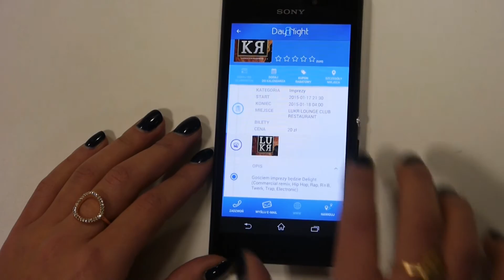Aplikacja Day&Night | Film Instruktażowy| Zainspiruj Mnie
Kolejna odsłona możliwości Aplikacja Day&Night - pierwsza aplikacja imprezowa w Rzeszowie. Już jest opcja ZAINSPIRUJ MNIE. Wybierz swoje preferencje, apka sama podsunie Ci pomysł na spędzenie czasu. Udostępnij swoją lokalizację i znajdź ciekawe miejsca w pobliżu.